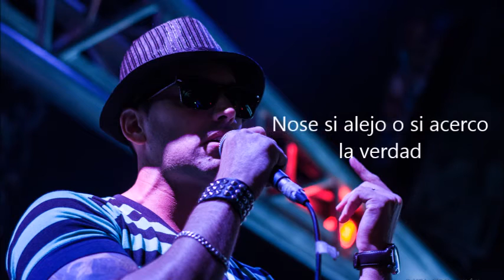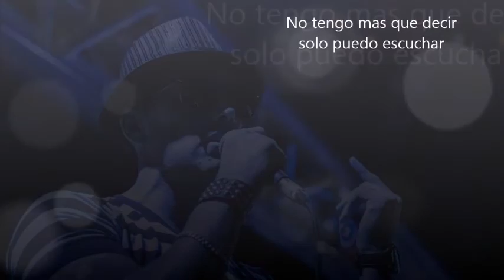Confusa - Una vez mas (letra)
Acercandote la cancion titulada " Una vez mas" para que la escuches y puedas cantarla..
producida  Leo Coustinger y Confusa rock  en estudio equilibrio musical , para el disco "NO he caido solo tropece".